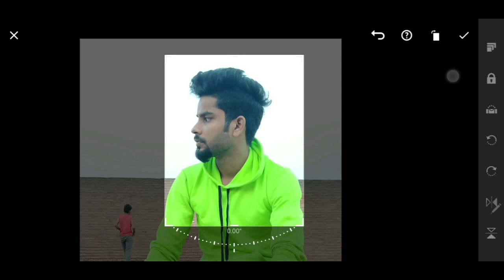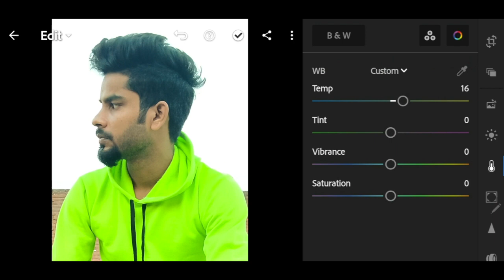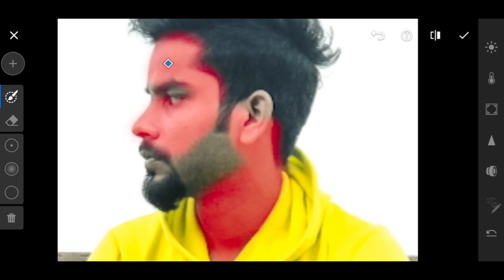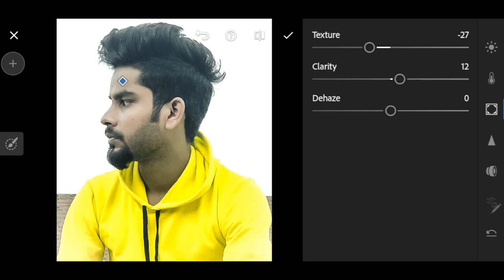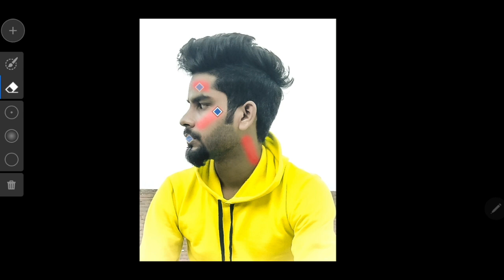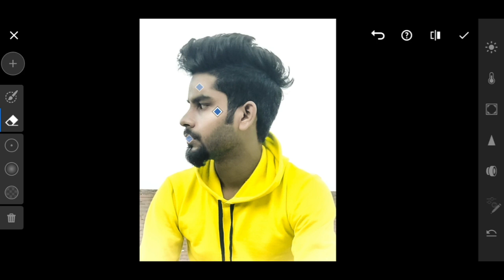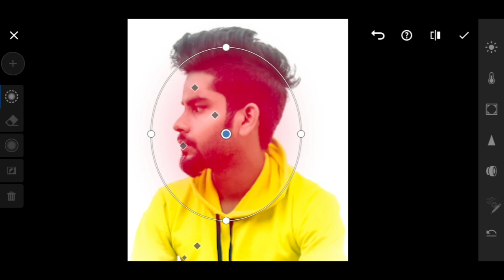Complete photo Retouching Tutorial using lightroom Mobile / Full explain lightroom editing...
Complete photo retouching tutorial in mobie

Creative editing tutorial in PicsArt mobile phone

PicsArt Creative photo editing tutorial in PicsArt create by arif Creationz

Instagram viral photo editing tutorial lightroom and PicsArt